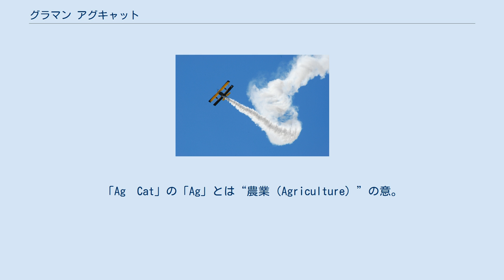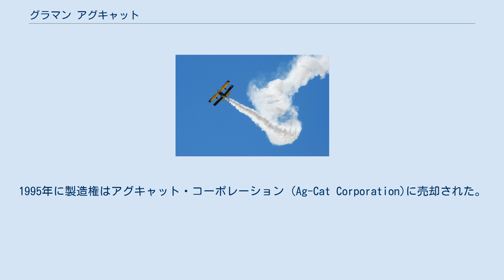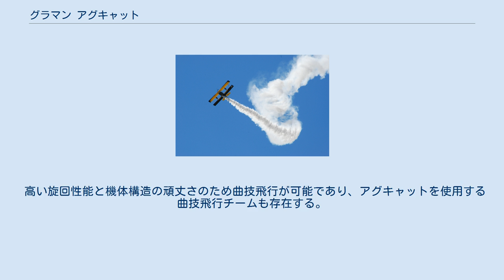グラマン アグキャット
グラマン G-164　アグキャット G-164　アグキャット グラマン アグキャット (Grumman G-164 Ag Cat) は、複葉の農業機である。
「Ag　Cat」の「Ag」とは“農業（Agriculture）”の意。
 G-164はグラマン社によって1950年代に設計された、複葉機として設計された航空機としては最後のひとつである。
古めかしい外観に反して開発された年代は比較的新しいが、農業用飛行機は狭い場所で離着陸できる (STOL性能) ことが重要なので、複葉機の利点が選択されこのような設計となった。
 農薬散布作業を行うアグキャット 初号機は1957年に初飛行し、1959年からはグラマン社からシュワイザー・エアクラフト (Schweizer Aircraft Corporation) に生産が引き継がれ、1979年までに2,689機が生産された。
1957年から1983年までに2,455機生産したとする説もある。
1995年に製造権はアグキャット・コーポレーション (Ag-Cat Corporation)に売却された。
2001年2月にアーカンソー州ウォルナットリッジのアライド・アグキャット・プロダクションInc. (Allied Ag-Cat Productions Inc.) に製造権が移ったが、この会社では現在、製造はされていない。
 現在でも数多くの機体が現役で運用されている。
 アグキャット450A アグキャットを使用する曲技飛行チーム『Skycats』 空冷星型エンジンを搭載した複葉単発機で、パラソル翼配置の上翼と低翼配置の下翼を持つ。
脚は固定式であり、エンジンの冷却効率と整備性を重視してカウリングを廃している。
農薬散布作業を行うため、散布された薬品を吸い込まないように操縦席は与圧構造となっており、飛行中は加圧され密閉されている。
与圧時は外部からの空気は専用のエアフィルターとエア・コンディショナーを通じて吸入される。
農薬散布機の特性上、狭半径急旋回等の急機動を行うため、機体は高加重に耐えられるように頑丈に作られており、設計上の瞬間耐加重限界値は40Gにも及んでいる。
不整地での離着陸を行う事を考慮して脚は頑丈に作られており、操縦席後方には横転事故に備えて操縦者を防護するためのロールバーを持つ。
下翼下面には農薬散布用の液体散布装置を装備し、胴体内の薬品タンクと配管で接続されている。
タンクの容量は標準で1,514リットルである。
 生産時期によって搭載するエンジンは異なっているが、後期型では450 hpのP&W R-985　星型レシプロエンジンや680～750 shpのP&W PT6Aターボプロップエンジンが搭載された。
 高い旋回性能と機体構造の頑丈さのため曲技飛行が可能であり、アグキャットを使用する曲技飛行チームも存在する。
 ※数値は　G-164B スーパーBタービン　のもの